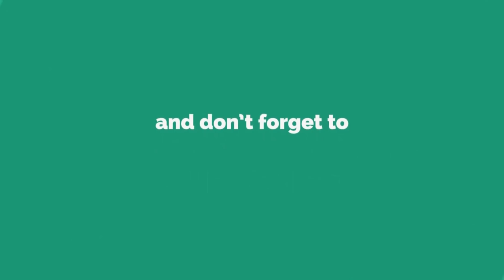Silk Saree Printing Process || Screen Printing on Silk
Complete Silk Saree Printing Process. How to print famous Rajshahi Silk Saree.
Screen Printing process on silk Saree.
Making of silk Saree.
ˍˍˍˍˍˍˍˍˍˍˍˍˍˍˍˍˍˍˍˍˍˍˍˍˍˍˍˍˍˍˍˍˍˍˍˍˍˍˍˍˍˍˍˍˍˍˍˍ
 You can buy the below Silk Items:
Sarees For Women Banarasi Art Silk Woven Saree
Printed Poly Silk Saree
Satin Silk Fabric ;
Sateen silk fabric